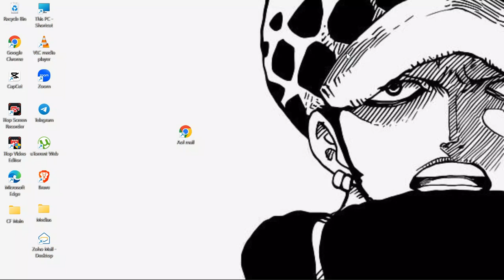How to Sort AOL Mails by Sender? (2024)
Our latest video tutorial is here to show you just that: a simple instruction, guide on how to sort your AOL Mails by sender. In this video, we delve into the practical tips and tricks you need to efficiently manage your inbox. Whether you're trying to declutter your email, prioritize messages from certain senders, or simply enhance your overall email management strategy, our tutorial provides the insights you need to achieve a more organized inbox.